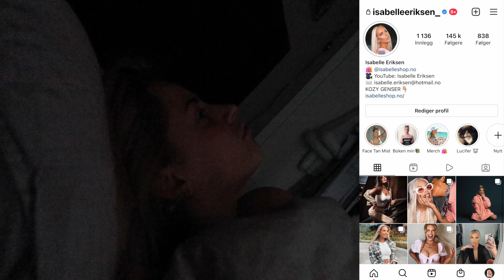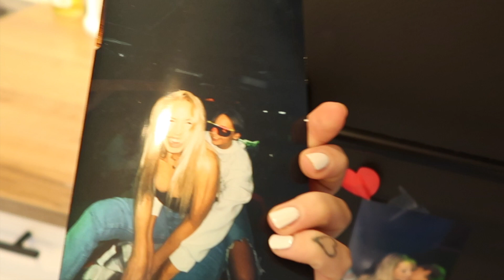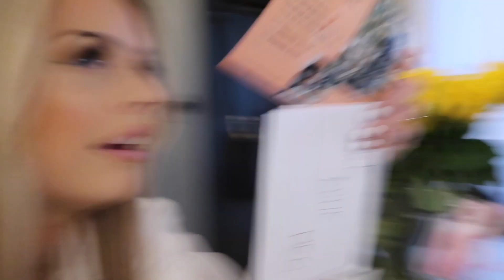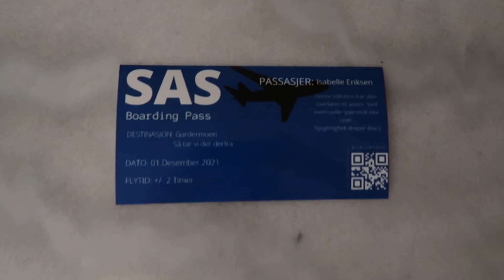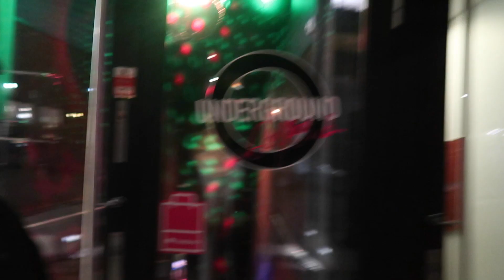Jeg kan ikke tro jeg fikk dette av kjæresten - BURSDAGSVLOGG